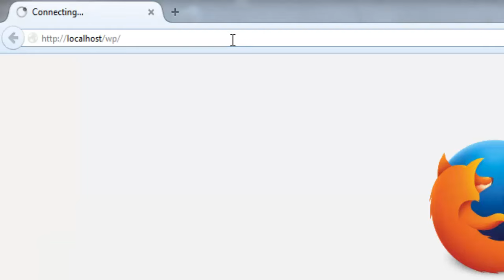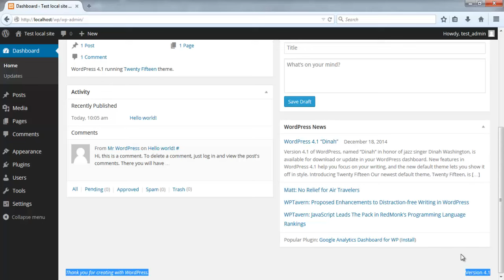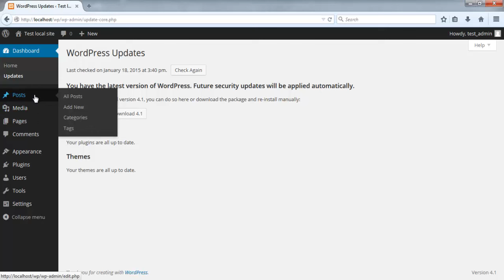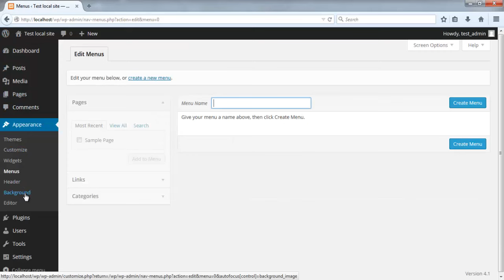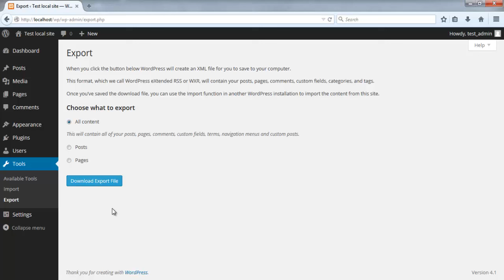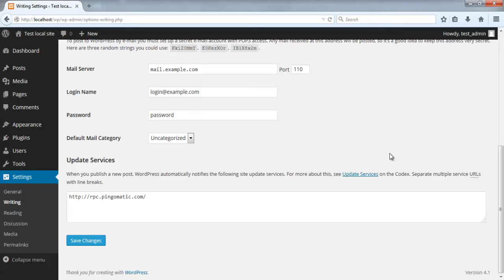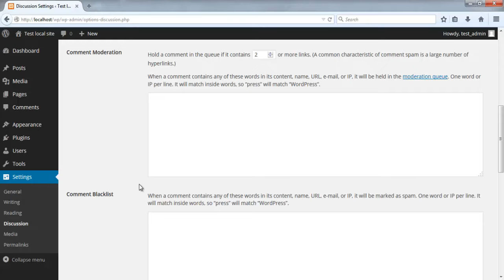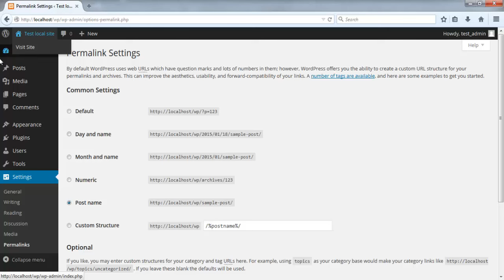Урок 3: Представяне на админ панела на WordPress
Този видео урок разглежда админ панела на WordPress. Акцентът пада над всички възможни настройки, които можете да направите веднага след инсталацията (без налични плъгини и теми). Всяка секция от админ панела е представена накратко, като най-голямо внимание съм отделил над секцията Settings.
ВАЖНО!
Демонстрираният тестови имейл адрес е използван с образователна цел.